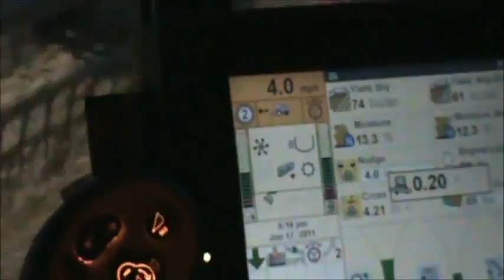Wheat Harvest with Case IH 8120 combine in Parker Farms.flv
Also with Case
1) IH 240-(tractor)
2)Crust Buster Speed King-(trailer)